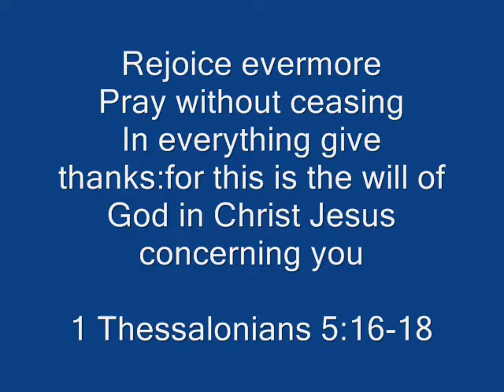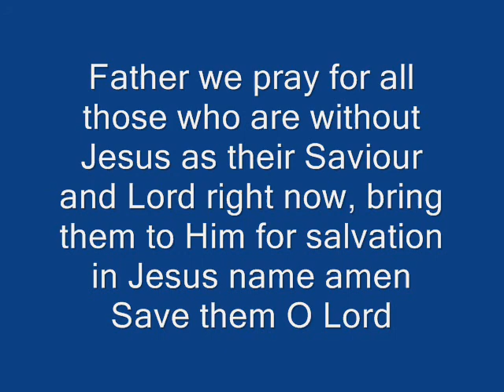Thats what this altar is for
Walt Mills is singing this song, Thats what this altar is for, in my video !!! We all need to lay at the altar and talk with Him in prayer !!! We need to listen to what He has to say to us !!! All Glory to Him !!!